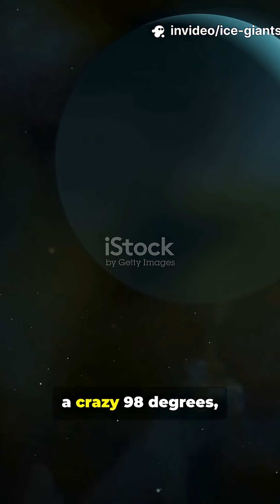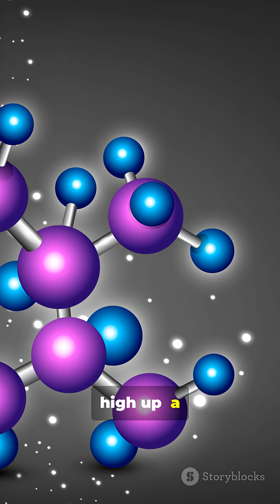Mind-Blowing Secrets of Uranus & Neptune: Ice Giants' Wildest Mysteries Revealed!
🌌 Dive into the frozen enigmas of our solar system's ice giants! In this quick, action-packed video, uncover Uranus's insane sideways spin causing 42-year seasons, its methane-packed core from a 2024 breakthrough study, and why it's the coldest planet at -224°C due to an ancient cosmic collision. Then blast to Neptune, the windiest world with 2,100 km/h gales, diamond rains under crushing pressure, and fresh 2025 James Webb Telescope discoveries of glowing auroras, rare H3+ molecules, intricate rings, and Triton's nitrogen geysers shooting 8 km high!
These distant worlds hold keys to exoplanet puzzles and future NASA missions—perfect for space enthusiasts craving mind-bending facts. If you're obsessed with astronomy, hit play now and prepare to be amazed! 🚀
💬 Comment: Which planet should we explore next?